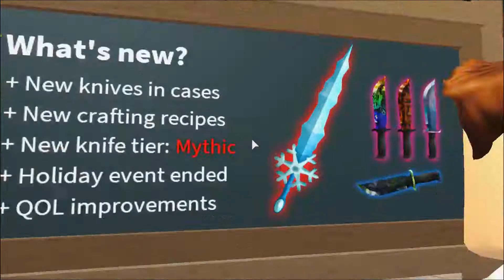Who's the BETTER ASSASSIN? vs RUSSOPLAYS | ROBLOX ASSASSIN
►[WHO'S THE BETTER ASSASSIN VS RUSSOPLAYS!!!?] In todays video I play assassin against russoplays. But this video was recorded and posted on my minecraft channel. Before this roblox channel was made. This video was made november of last year but its new to you!

ROBLOX is an online virtual playground and workshop, where kids of all ages can safely interact, create, have fun, and learn. It’s unique in that practically everything on ROBLOX is designed and constructed by members of the community. ROBLOX is designed for 8 to 18 year olds, but it is open to people of all ages. Each player starts by choosing an avatar and giving it an identity. They can then explore ROBLOX — interacting with others by chatting, playing games, or collaborating on creative projects. Each player is also given their own piece of undeveloped real estate along with a virtual toolbox with which to design and build anything — be it a navigable skyscraper, a working helicopter, a giant pinball machine, a multiplayer “Capture the Flag” game or some other, yet­to­be­dreamed-up creation. There is no cost for this first plot of virtual land. By participating and by building cool stuff, ROBLOX members can earn specialty badges as well as ROBLOX dollars (“ROBUX”). In turn, they can shop the online catalog to purchase avatar clothing and accessories as well as premium building materials, interactive components, and working mechanisms. Some of the hottest game include Roblox Jailbreak, Roblox Prison Life, Pokemon Brick Bronze, Roblox Phantom Forces, Roblox Murder Mystery 2 and much more! So go out there and explore the world of roblox today!